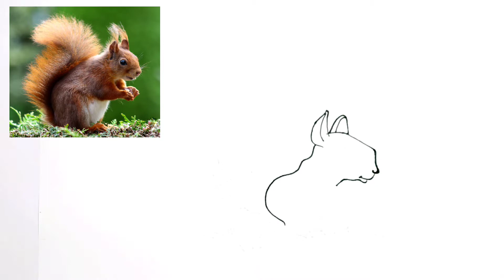Real vs Cartoon Drawing | How to Draw a Cartoon Squirrel | Easy Drawing for Kids | Raksha Arts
Dear Friends
In this video we can see how to draw a cartoon squirrel. Easy step by step drawing technique.
Post your suggestions and ideas in the comment box.  That will really help me to improve my self and provide you the best videos in future.

Image Credits:
Image taken from: Pexels.com
Photographer: pixabay
Image Name: Brown Squirrel